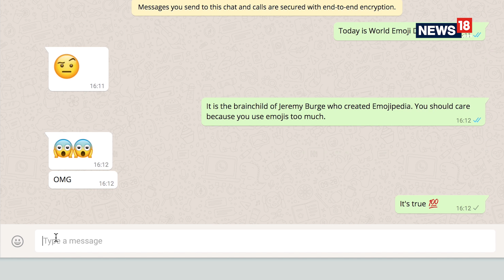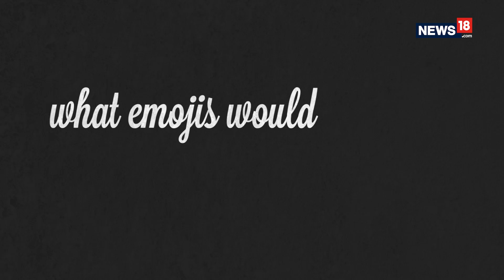World Emoji Day | Commonly confused Emojis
This World Emoji Day, we conducted a quiz to find out about common misconceptions about emojis. From lying, hugging, sarcasm to cough and cold, varying answers greeted us. To find out more and also about the actual meanings, watch the video!

The emojis first appeared in pagers and phones in Japan in the late ‘90s, but then again, that was a time when Japan was showing us the way with smartphones. NTT Docomo first began experimenting with emojis in 1995, when they added a heart symbol to their pagers. These were designed by Japanese artist Shigetaka Kurita, and those original 176 emojis are now a part of the permanent collection at New York’s Museum of Modern Art.